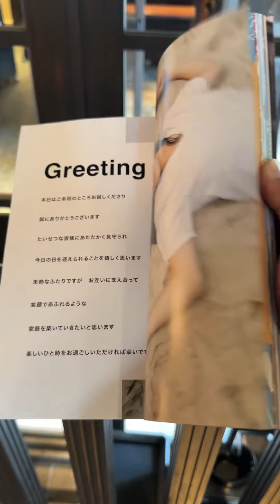Japanese Wedding Kaisi Hoti Hain? Life in Japan